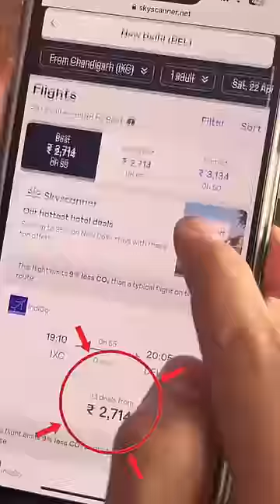3 Super Useful Telegram Bots 🚀